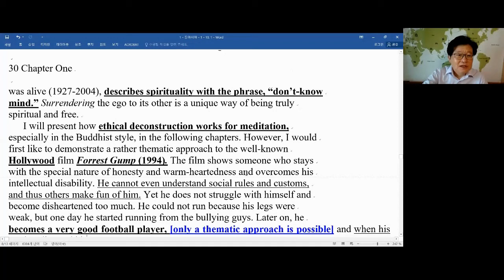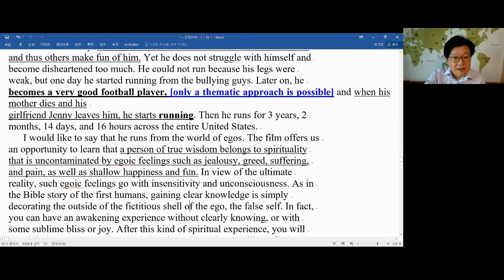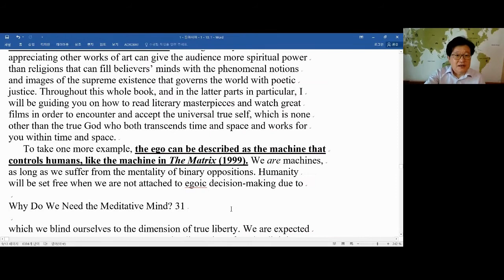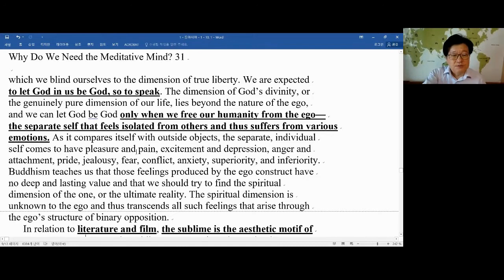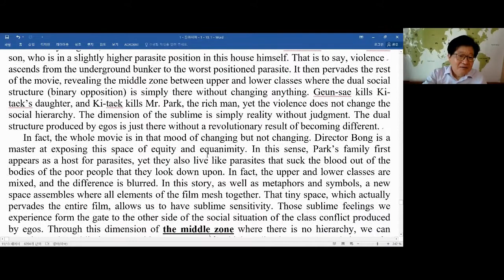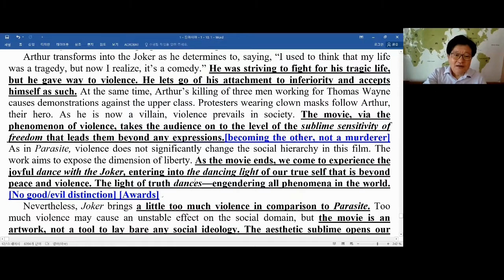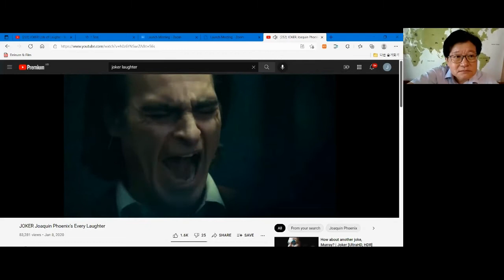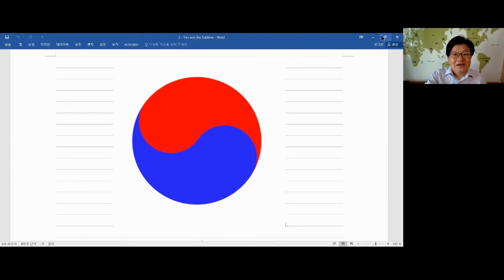깨달음 문학 영화 | 대학특강 4 통찰 티비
이재성의 채널소개 4. 이 부산대 세미나의 제목은 동양의 불교, 도교와 서양의 포스트모던 윤리학의 융합. 교재는 이재성 교수의 두 번째 저서인 Awakening through Literature and Film: Into the Dancing Light (문학과 영화를 통한 깨달음 – 춤추는 빛 속으로) (영국 케임브리지 스칼라스 출판사, 2021). 이재성 교수의 첫 번째 저서는 Postmodern Ethics, Emptiness, and Literature: Encounters between East and West (포스트 모던 윤리, 공, 그리고 문학 – 동양과 서양의 만남 (미국 렉싱턴 출판사, 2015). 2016년 제 7회 원효학술상 대상 수상작. 이재성은 부산대 영어영문학과의 비평이론 전공 교수이다.